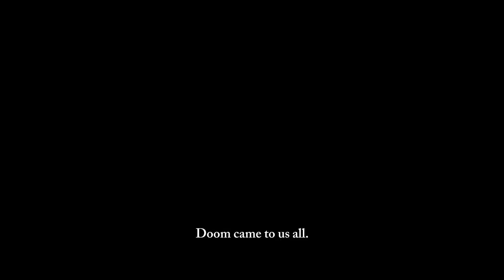FOR HONOR Beta #7 keiner HAT eine CHANCE gegen MICH! | Gameplay German | Let's Play Deutsch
For Honor gespielt auf dem Pc